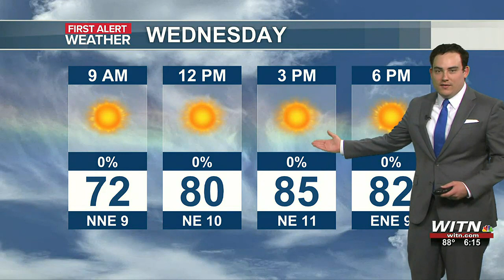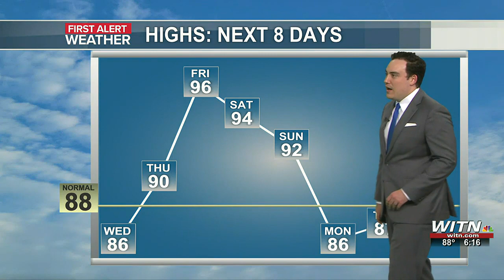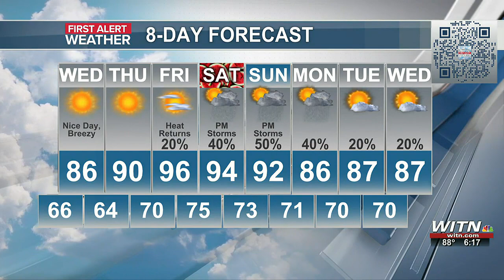Sports Spotlight: Ayden-Grifton’s Evans has emerged as Chargers leader early in her sophomore sea...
Sports Spotlight: Ayden-Grifton’s Evans has emerged as Chargers leader early in her sophomore season